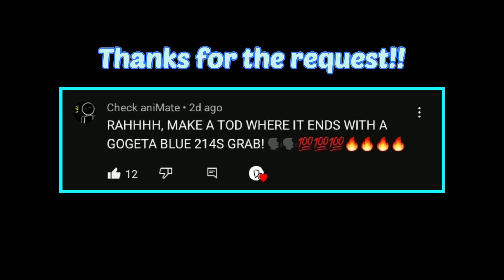Ending a T.O.D With Gogeta Blue's Command Grab....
Here's a ToD/100% Combo ending with Gogeta Blue's 214S Command Grab. Gogeta's Punisher Drive has to be one of the coolest moves in anime history, the fact that he literally runs through Janemba and bodies him while just posing is insane. You can also get a Dramatic Finish with this ToD too!!

A couple of you have been requesting this and I've always wanted to do it because it sounds way to cool to pass up!! Also HAPPY GOKU DAY!!